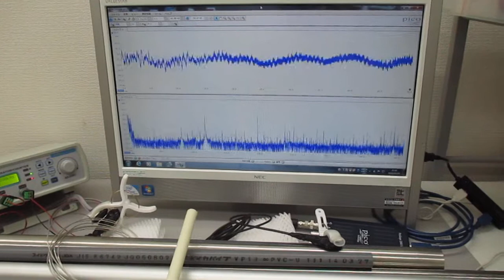新しい超音波伝搬用具を利用した超音波制御実験 ultrasonic-labo